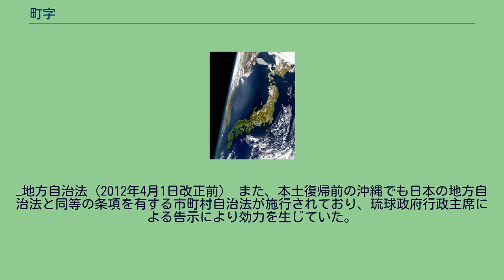町字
日本の町・字
町字（まちあざ、ちょうあざ）は、日本の行政区画である。
「町・字」「町または字」「町もしくは字」などとも表記されることもある。
「町」（町丁）と「字」（大字）の2種類からなり、両者の区別が曖昧かつ定義が同様であることから、総称して呼ばれる。
地方自治法では第260条に「町若しくは字」と規定されている。
町若しくは字の設置・廃止・区域変更・名称変更は市町村議会の議決を経て、市町村長が告示することによりこれらの行政処分の効力が生ずる。
町字は日本における住所表記の基礎となる土地区分であり、住所表記の際に地番の直前に記されるものである。
日本国内に15万以上ある。
「町」は「町丁（ちょうちょう）」「町区（ちょうく）」「町域（ちょういき）」などとも呼ばれ、これをさらに丁目（ちょうめ）で区分けしているものもある。
町丁と大字の明確な違いははっきりとはしない。
市街地にあるものが町丁で、郊外などそれ以外の地域にあるものが大字とする考え方や、丁目に区分されているのが町丁、それ以外の区分されていないものが大字とする考え方、明治期の市制・町村制施行前の自治体を前身とするものが大字で、それ以外が町丁とする考え方、各市町村の定義に準じる考え方など、複数の考え方が存在する。
どちらにせよ、町丁も大字もその使用法・機能・定義は同じものである。
なお、市区町村によっては全域もしくは一部地域に町字が設定されず、市区町村のあとにすぐ地番を記す住所表記も少数派だが存在する（例としては、岡山県の新庄村など）。
ただしこのような場合でも、公的な住所表記としては省略される小字を便宜的に用いることがあり（例えば茨城県龍ケ崎市旧龍ケ崎町域）、また愛媛県八幡浜市のように、利便性の面から直接地番や小字を廃止して大字を新設する例もある。
日本のすべての町字を五十音順に並べると、先頭になるのはアークス（長野県長野市）である。
日本の住所表記において、市区町村下に設けられる土地区画で、主に市街地域において多く見られる。
日本の住所表記において、市区町村下に設けられる土地区画。
上記町丁より比較的広く、いくつかの小字からなる。
元は、町や村として独立していたが、明治時代の市制・町村制の施行の際に新たなる市町村内の一区画となったものがほとんどである。
地域の自主性及び自立性を高めるための改革の推進を図るための関係法律の整備に関する法律（平成23年法律第105号）による改正後の地方自治法第260条は町若しくは字について以下のように規定している。
第二百六十条 市町村長は、政令で特別の定めをする場合を除くほか、市町村の区域内の町若しくは字の区域を新たに画し若しくはこれを廃止し、又は町若しくは字の区域若しくはその名称を変更しようとするときは、当該市町村の議会の議決を経て定めなければならない。
２　前項の規定による処分をしたときは、市町村長は、これを告示しなければならない。
３　第一項の規定による処分は、政令で特別の定めをする場合を除くほか、前項の規定による告示によりその効力を生ずる。
—地方自治法（2012年4月1日改正後） 町若しくは字の区域を新たに画し若しくはこれを廃止し、又は町若しくは字の区域若しくはその名称を変更するときは、政令に特別の定めをする場合を除き、当該市町村議会の議決を経て、市町村長がこれを告示することにより効力を生ずる。
町若しくは字に関する行政処分は以下のようなものがある。
上記の行政処分は主に土地改良事業、土地区画整理事業、住居表示、国土調査を実施した場合や、公有水面埋立により新たに土地が生じた場合、市町村の廃置分合、市町村の境界変更などがあった場合に行われることが多い。
2012年3月31日までは当該市町村議会の議決を経て、市町村長は都道府県知事への届出を行い、都道府県知事がこれを告示することにより効力を生ずることとなっていたが、地域の自主性及び自立性を高めるための改革の推進を図るための関係法律の整備に関する法律（平成23年法律第105号）の施行による地方自治法の改正により、市町村長が直接処理することとなった。
改正前の条文は以下のとおりである。
第二百六十条 政令で特別の定をする場合を除く外、市町村の区域内の町若しくは字の区域をあらたに画し若しくはこれを廃止し、又は町若しくは字の区域若しくはその名称を変更しようとするときは、市町村長が当該市町村の議会の議決を経てこれを定め、都道府県知事に届け出なければならない。
２　前項の規定による届出を...